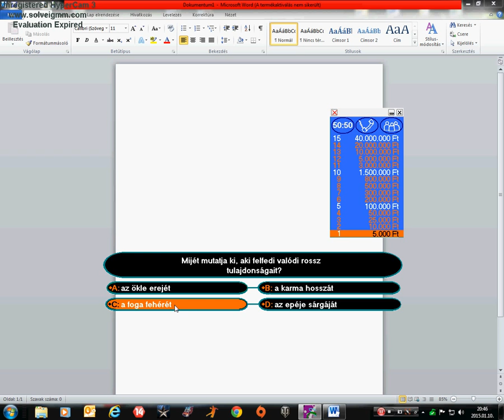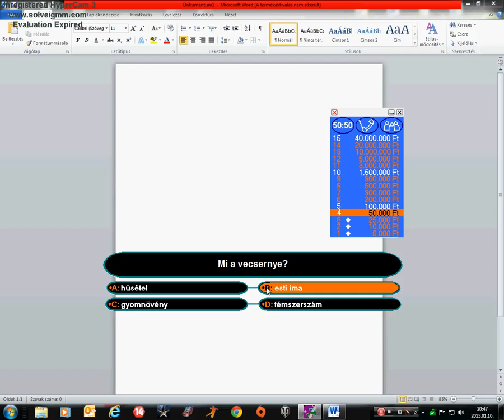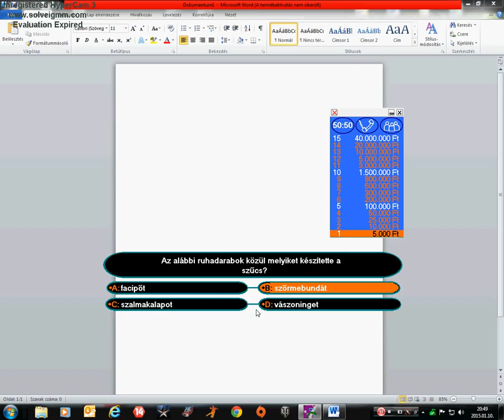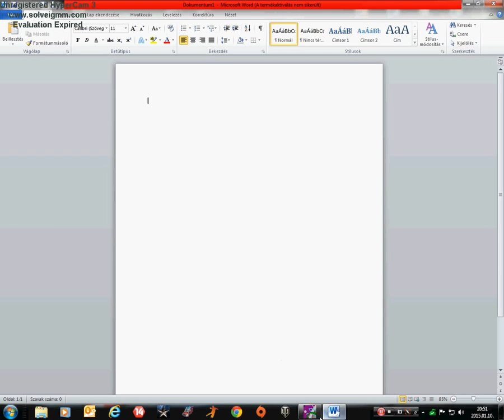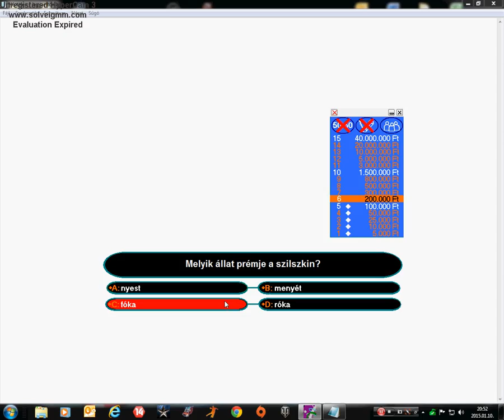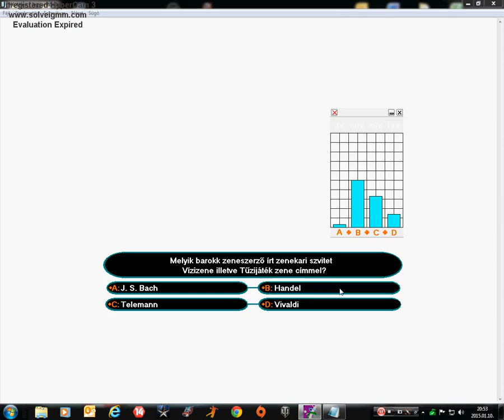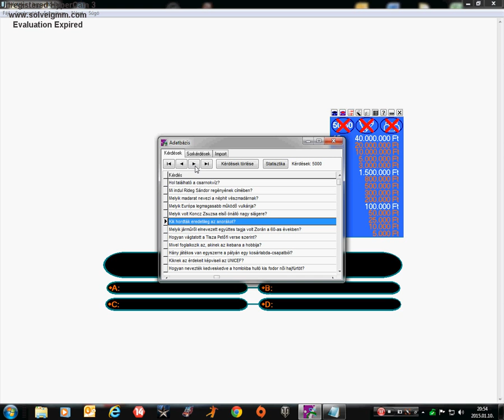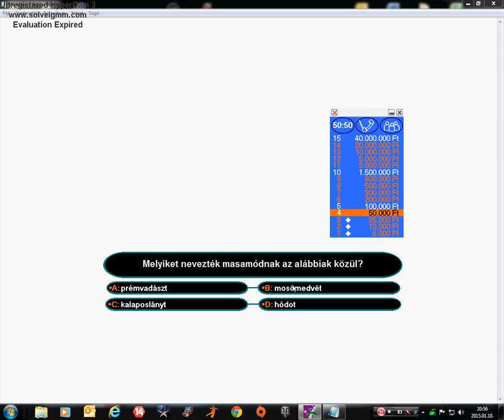Legyen Ön is Milliomos! #1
Sziasztok!
Legyek én is milliomos!